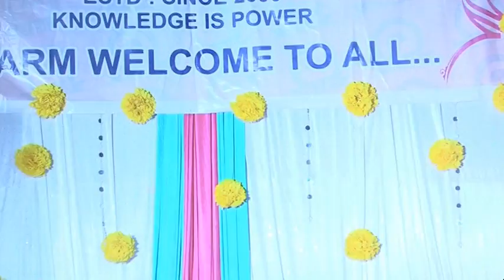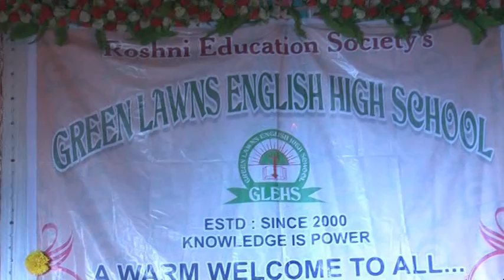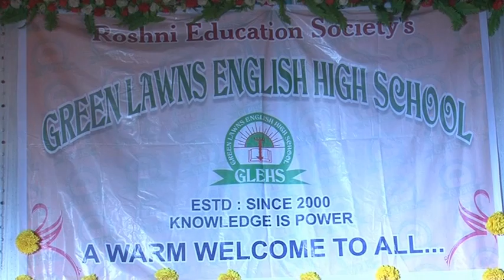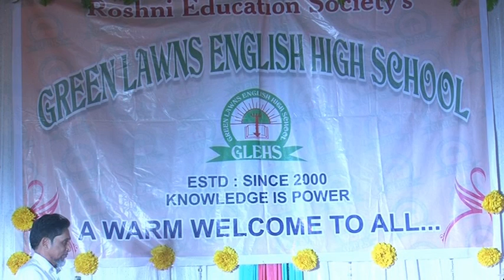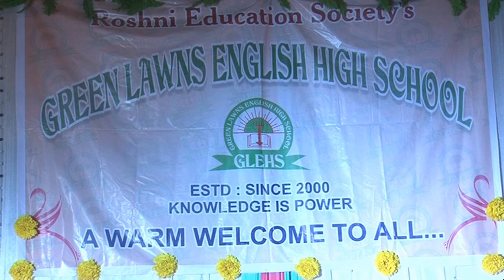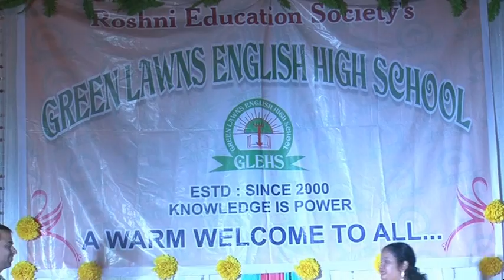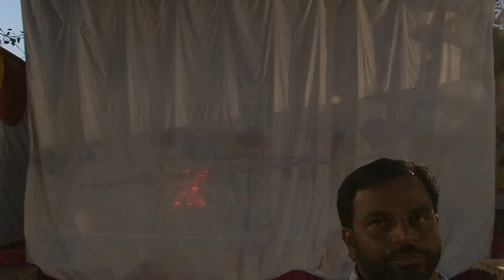Annual Day Of GLEHS16-17 powai9